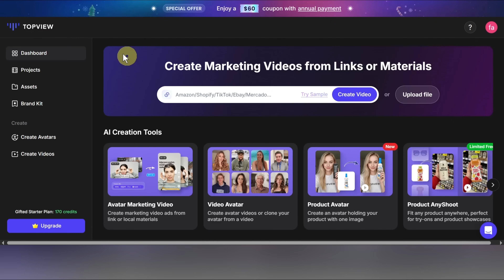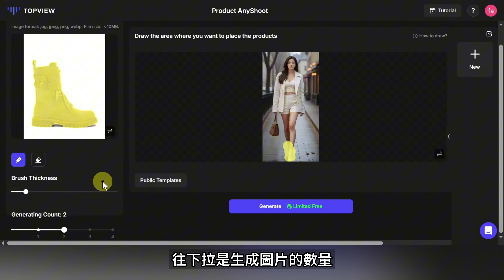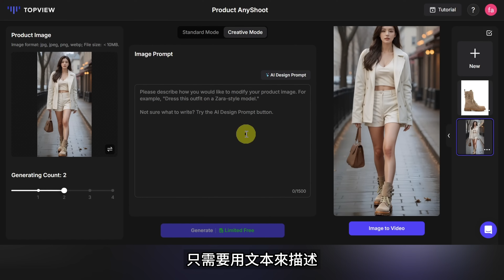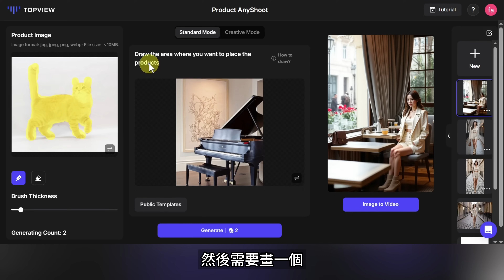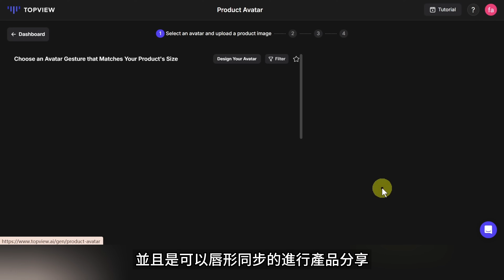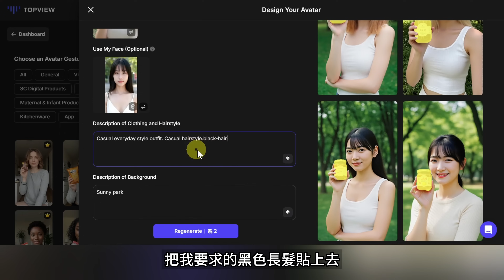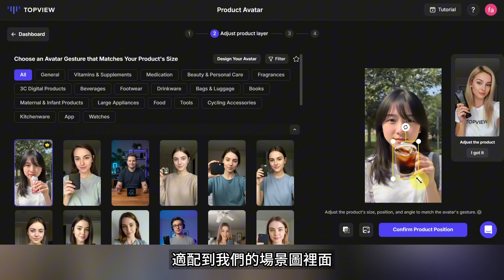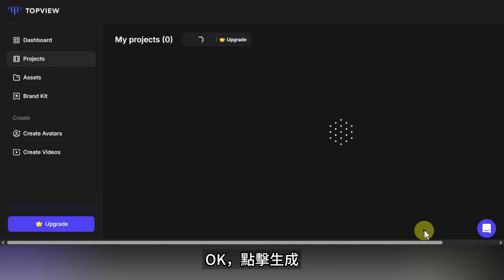只要一張產品圖，AI直接生成虛擬帶貨主播！會説中文，還能直接拍廣告片！｜Topview AI教程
▼相關連結：
这款工具超级震撼，你現在可以把任何東西放到任何場景裡面了，也可以讓角色穿上你要展示的衣服、褲子、鞋子、包包，拿著你的產品，唇形同步地去分享有趣的内容！本期影片會玩轉圖片、影片合成，AI創意時代已經來了！
影片目錄：
00:00 產品/角色一致更換任意場景
08:55 創建拿著指定物品的模特
12:33 隨意替換手中產品
13:38 生成帶貨虛擬人影片